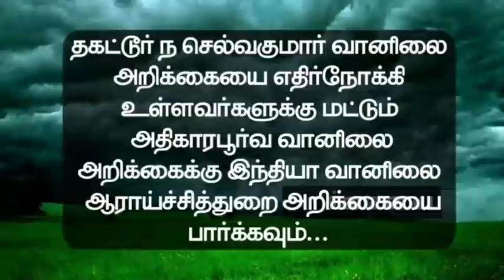ஜன 30,31டெல்டா கடலோரம் &தென் கடலோரம். பிப்1, 2 தென் dts, டெல்டா உள்ளிட்ட மத்திய dts ஆங்காங்கே மழை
வணக்கம்.

 பயனாளிகள் அனைவரும்,

அறிமுகம் செய்யவும்.

நன்றிகள்.

Tamil News
southwest monsoon
south west monsoon
northeast monsoon

   @Polimer News
 @Thanthi TV

__________________________________________ ஜன 30, 31 டெல்டா கடலோரம் &தென் கடலோரம்.
பிப்1, 2 தென் dts, டெல்டா உள்ளிட்ட மத்திய dts   ஆங்காங்கே மழை வாய்ப்பு.